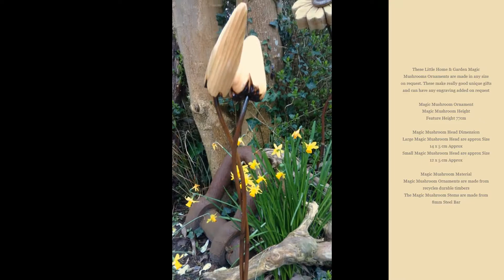Little Home & Garden Magic Mushrooms Ornaments by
These Little Home & Garden Magic Mushrooms Ornaments are made in any size on request. These make really good unique gifts and can have any engraving added on request

Magic Mushroom Ornament
Magic Mushroom Height
Feature Height 77cm

Magic Mushroom Head Dimension
Large Magic Mushroom Head are approx Size 14 x 5 cm Approx
Small Magic Mushroom Head are approx Size 12 x 5 cm Approx

Magic Mushroom Material
Magic Mushroom Ornaments are made from recycles durable timbers
The Magic Mushroom Stems are made from 8mm Steel Bar